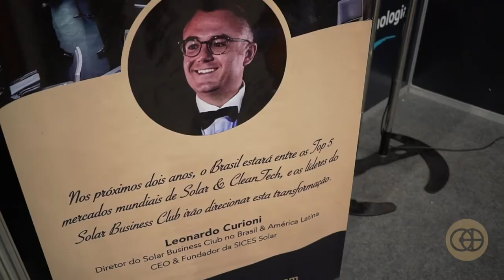Intersolar Nordeste 2019: SICES Solar descentralizando sua operação para atender a demanda...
Sices Solar descentralizando sua operação para atender a demanda em plena expansão em todo o Brasil | Sices Solar decentralizing its operation to meet the demand in full expansion throughout Brazil